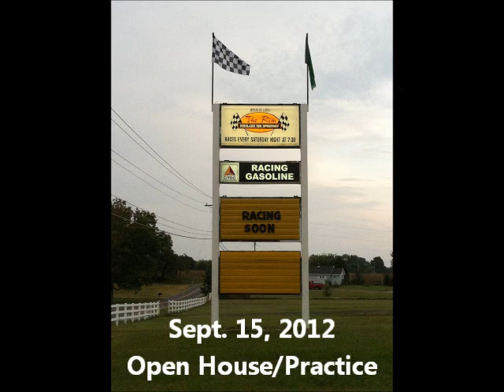Highland Rim Speedway Open House Sept. 15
This was the practice session on the 15th. It was free to watch as it was the open house to show off all the updates the track has made!

I drove up and decided to record a good 2 hours worth of practice footage and this is what I narrowed it down to..